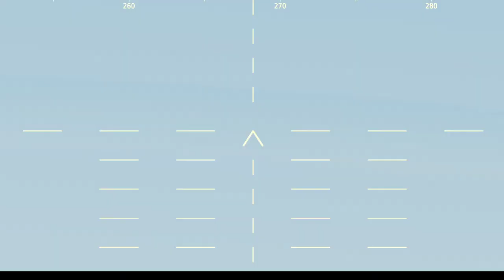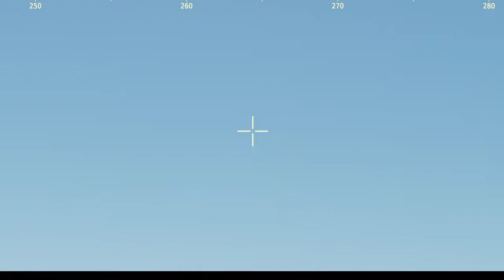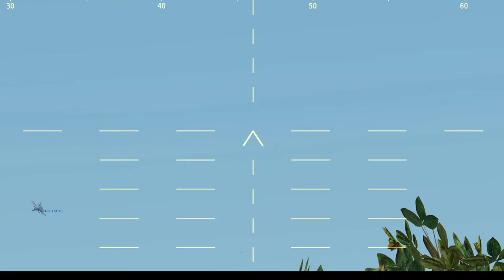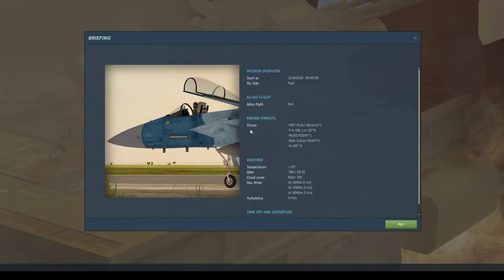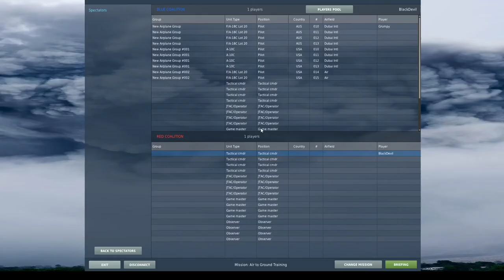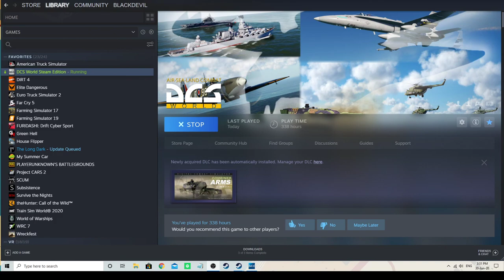First attempt at anti aircraft defense